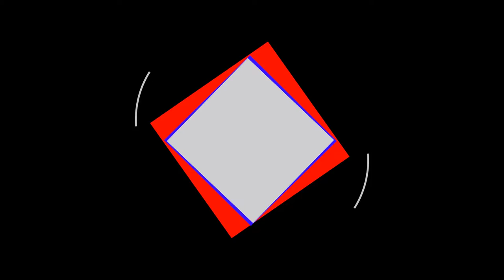Eduardo Tassano nuevos anuncios para Corrientes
Conferencia de prensa sobre nuevas medias COVID-19 Ciudad de Corrientes.